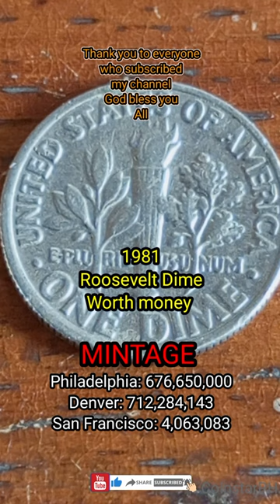Please like & Subscribe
1981 Roosevelt Dime
wrong planchet